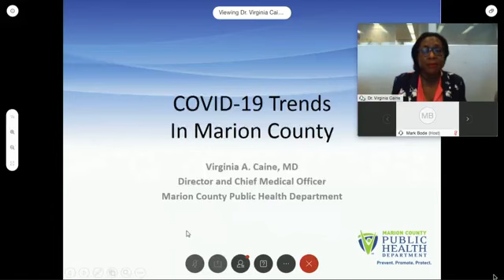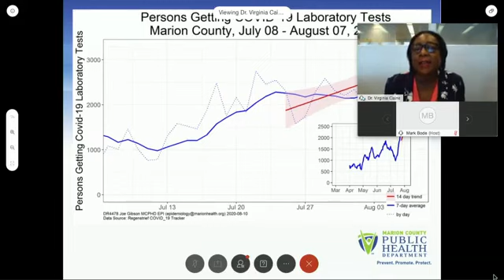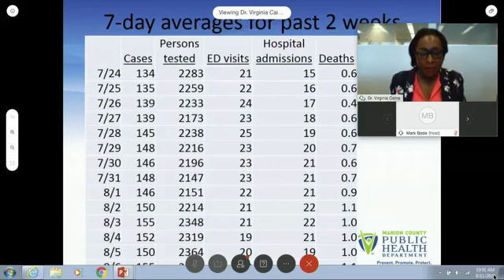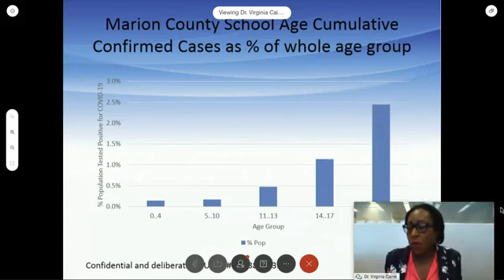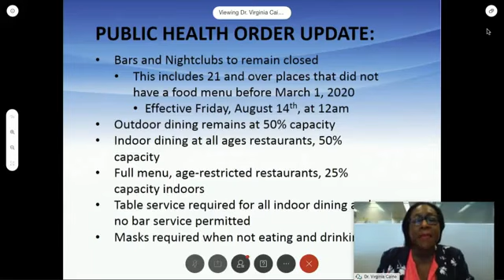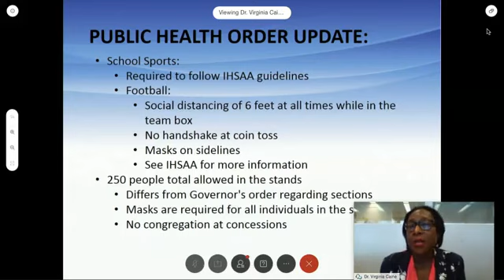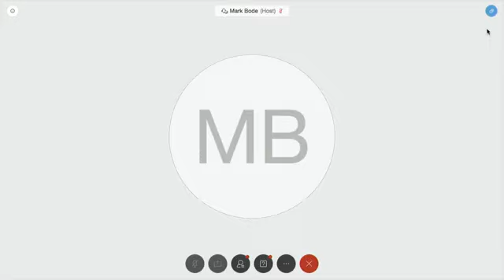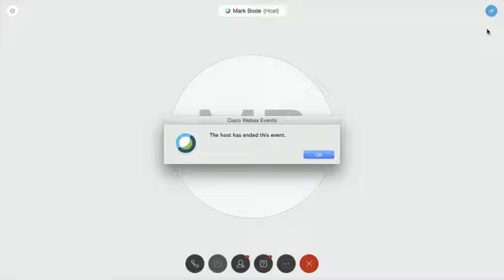Mayor Hogsett, Marion County health officials provide update on coronavirus pandemic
Indianapolis Mayor Joe Hogsett and Dr. Virginia Caine provided an update on the coronavirus pandemic in Marion County.